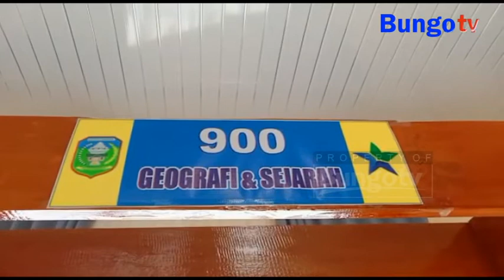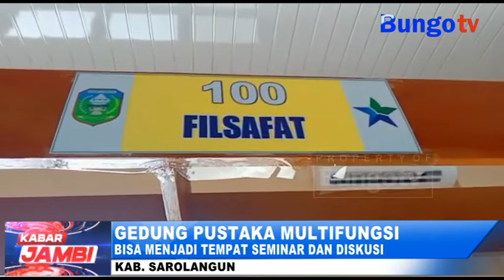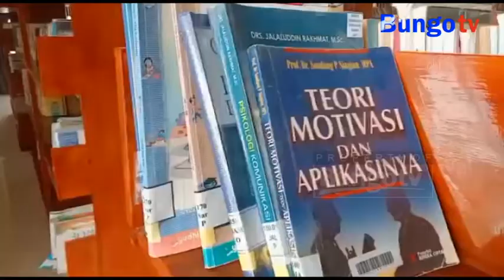KABAR JAMBI - RUBAH MINDSET TIDAK HANYA TEMPAT BACA SAJA